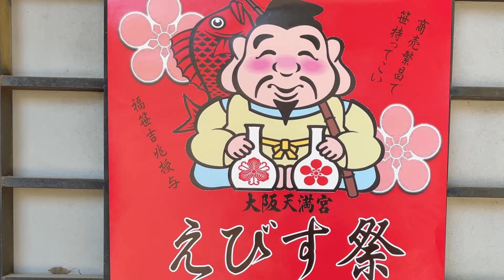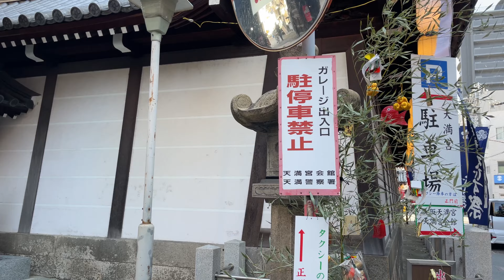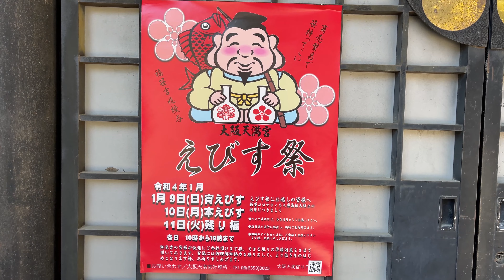4K【天満天神えびす祭/大阪天満宮/令和4年(2022)】1/10(月・祝)☆本えびす（十日えびす大祭）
「大阪天満宮」

・撮影 12:00頃まで (気温12.0℃  風速2m)